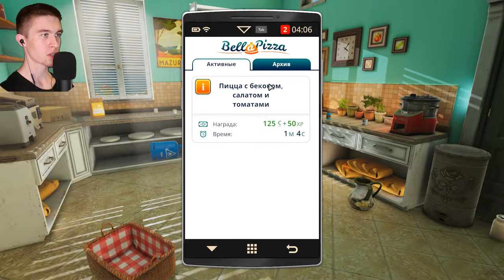КОСЯК НА КОСЯКЕ ► Cooking Simulator #18